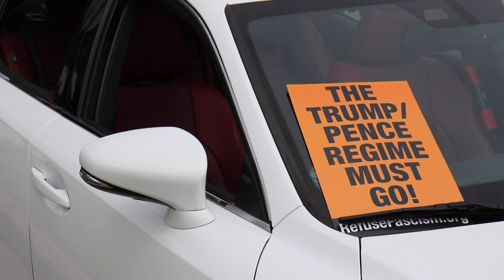'No Hate in Long Beach' at Bluff Park - April 28, 2019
A large group of protesters showed up to counter what was suppose to be a rally titled "Freedom's Safest Place" at Bluff Park, Long Beach. The rally had ties to white nationalist groups. At the end, they did not show up.

TalonMarks was there to document the event.